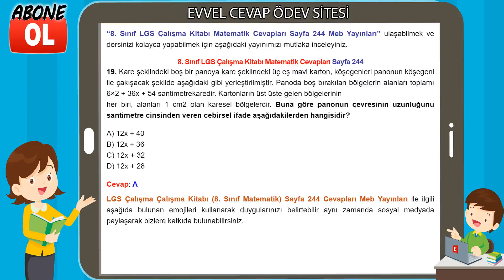8. Sınıf LGS Çalışma Kitabı Matematik Cevapları Sayfa 244